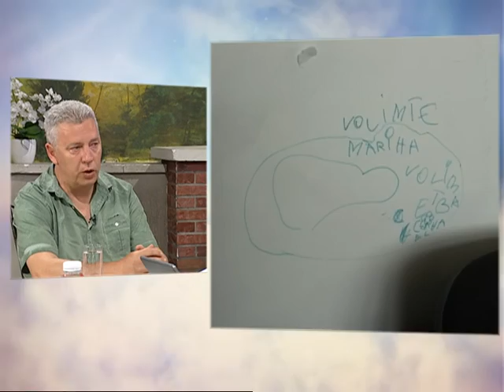Dobro Jutro - Jovana & Srdjan - Dragan Rolovic - 10.06.2016.